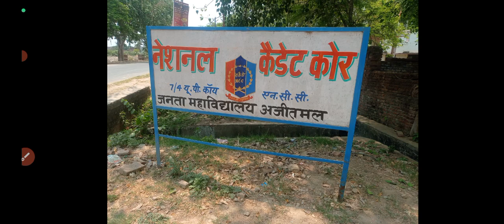जनता महाविद्यालय अजीतमल (औरैया) में प्रवेश हुए प्रारंभ ||Admission Open 2024-25||jmvajitmal #2024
HELLO FRIENDS :On my youtube channel you will get found - Important questions ,Agriculture Competitive exam # questions,optional questions, one liner questions,Agriculture previous year exam paper with solution,Agriculture notes ,tricks & information.👉👉

1- LIKE♥️
2- SHARE 👉

Some Channel related topic.👇👇👇
# AGRICULTURE.
# BSC.AGRICULTURE.
# Objective Questions.